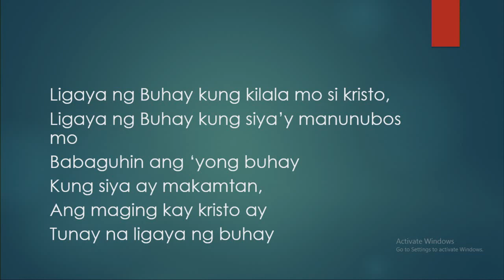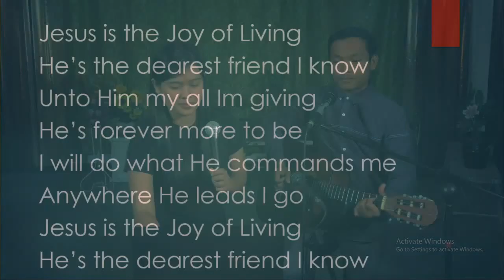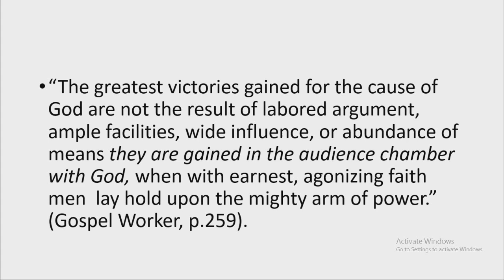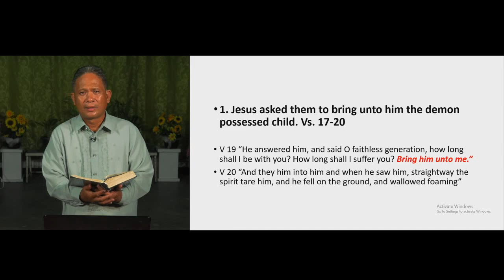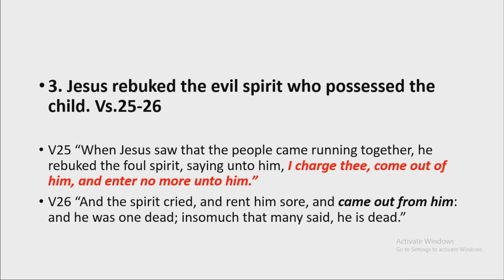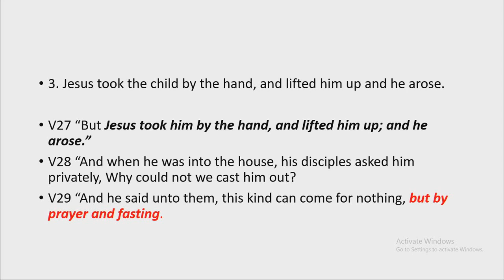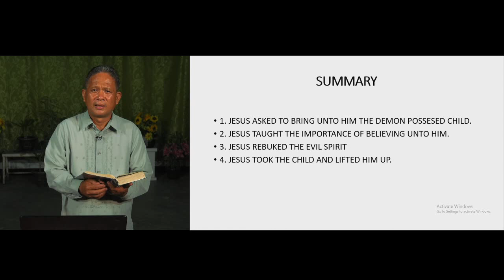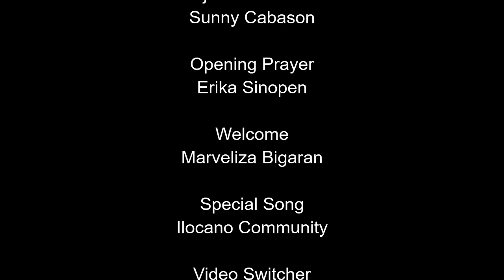Ilocano Midweek April 15, 2020